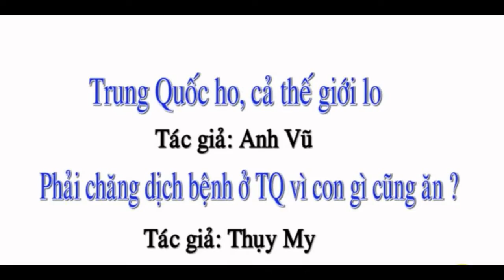Trung Quốc ho, cả thế giới lo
Anh Vũ
Dịch bệnh Trung Quốc do con gì cũng ăn ?
Thuỵ My
Coronavirus lạ gây bệnh viêm phổi cấp từ Trung Quốc làm cả thế giới lo ngại. Donald Trump từ Davos khiêu chiến thương mại với Liên Âu. Đó là hai chủ đề lớn của các tờ báo chính ra hôm nay.
Dưới tiêu đề « Trung Quốc ho, cả hành tinh lo », Libération điểm lại : « Sự xuất hiện một chủng virus lạ đã được báo hiệu từ hôm 30/12/2019, từ nhiều trường hợp bệnh nhân bị viêm phổi không rõ nguồn gốc tại thành phố Vũ Hán, tỉnh Hồ Bắc, Trung Quốc. Trong vòng ba tuần, một chủng mới trong họ coronavius ra đời, tấn công vào bộ máy hô hấp của con người. Đến nay, loại virus này đã làm 17 người chết, theo con số thống kê mới ngày hôm qua của chính quyền Trung Quốc. Hàng trăm người được chẩn đoán đã nhiễm bệnh khác cũng được phát hiện ở Vũ Hán và rất nhiều tỉnh, thành phố của Trung Quốc. Còn hàng nghìn người khác cũng có thể đã bị nhiễm virus ở trong và bên ngoài Trung Quốc ».

Thụy My
Loại coronavirus mới đã làm 17 người chết và 634 người lây nhiễm (tính đến ngày 22/01/2020) bị nghi ngờ xuất phát từ chợ hải sản Hoa Nam (Huanan) ở Vũ Hán (Wuhan), thành phố 11 triệu dân ở miền trung Trung Quốc. Nơi đây tập trung nhiều loại động vật hoang dã, như loài chồn hương đã làm lan truyền dịch SARS năm 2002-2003.
Tuy mang tên là chợ hải sản, nhưng chợ này còn bán nhiều loại động vật khác – theo như một brochure quảng cáo và điều tra của báo chí Hoa lục. Ngôi chợ đã bị đóng cửa vào tháng trước, sau khi phát hiện trường hợp nhiễm bệnh đầu tiên nơi một nhà buôn trong chợ.
Hôm thứ Tư 22/1, Gao Fu, giám đốc Trung tâm Kiểm tra và Phòng ngừa Dịch tế quốc gia nhìn nhận, việc buôn bán động vật hoang dã bất hợp pháp thường diễn ra tại chợ này.
Phải chăng chuyện cũ lặp lại ? Dịch SARS đã giết hại 650 người tại Trung Quốc vào đầu những năm 2000, là từ loài chồn hương vốn thường được bày bán ở các chợ Quảng Châu. Bị cấm tiêu thụ trên lý thuyết, chồn hương vẫn nằm trong danh sách 112 mặt hàng được một thương nhân ở chợ Vũ Hán chào bán.